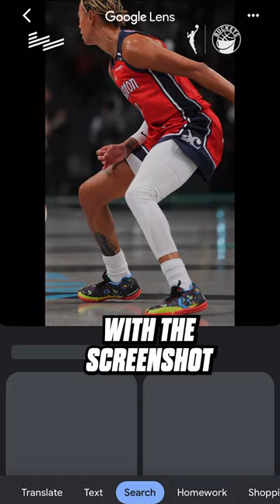Natasha Cloud: Being The Villain Never Looked So Good 😈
natasha cloud --- where top-tier game meets top-shelf shoes @google @wnba